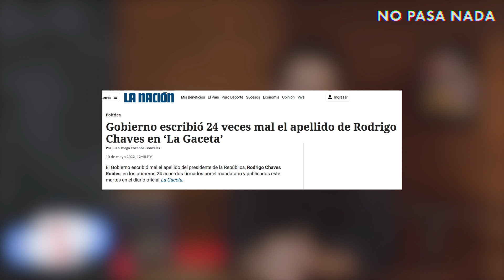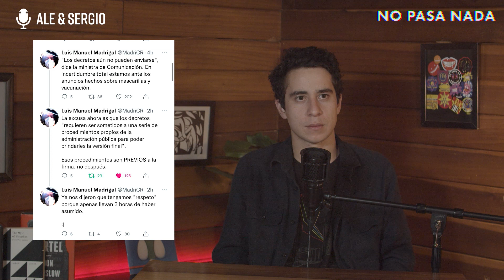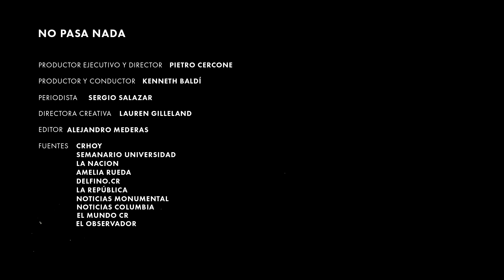La Primera Semana de Rodrigo Chaves Como Presidente | Welcome To Chepe EP #103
recuerden que tienen acceso temprano al episodio, sin anuncios y con comentarios extra.
Esta fue la primera semana de Rodrigo Chaves como Presidente de Costa Rica. Hablemos de sus decretos, nombramientos y más.
¡MERCH! ¡Camisas, gorras, stickers y más!